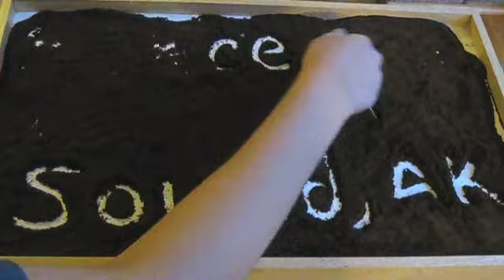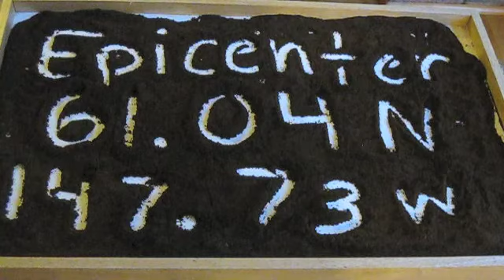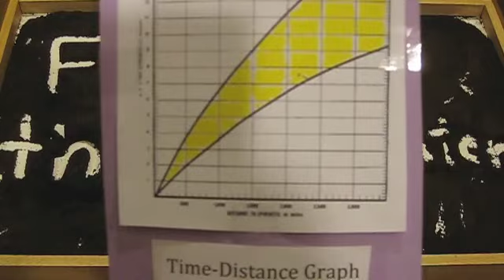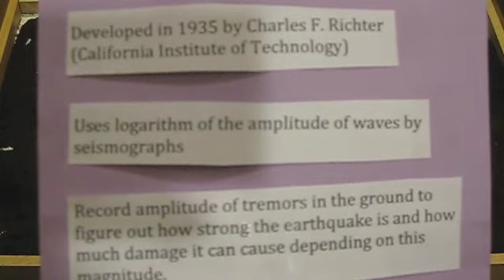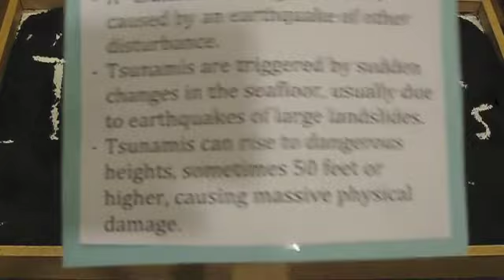Cinder's Earthquake Project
School project on earthquakes and tsunamis.